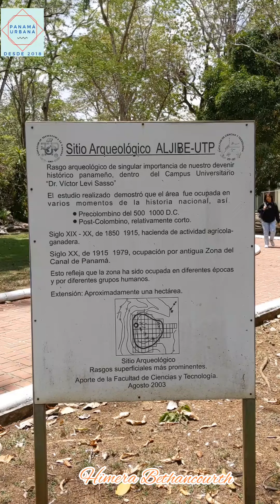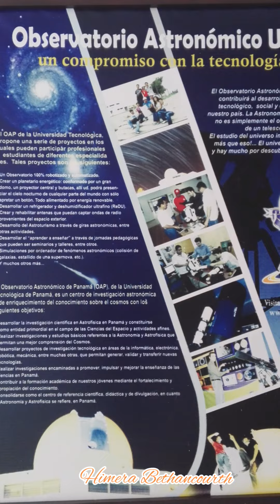Universidad Tecnológica de Panamá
Fuentes:
Génesis de la Universidad Tecnológica de Panamá
Sitio Arqueológico del Aljibe - UTP
Memoria Institucional 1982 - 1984, Universidad Tecnológica de Panamá